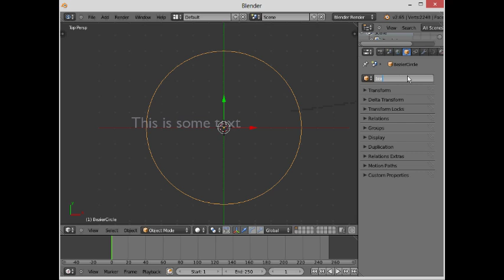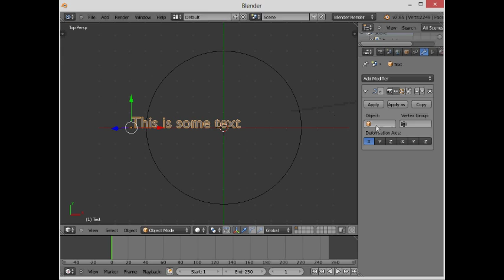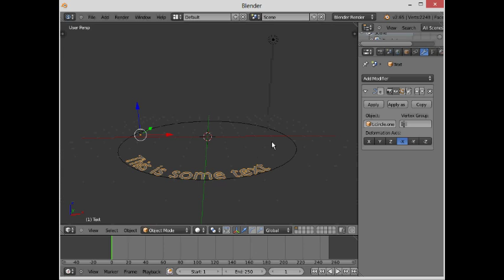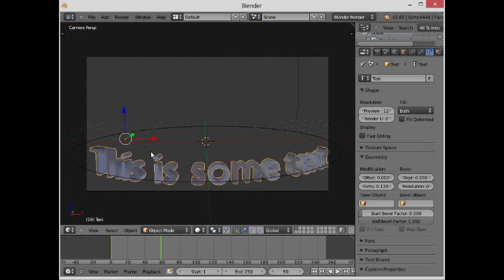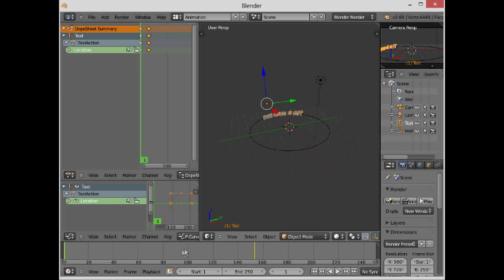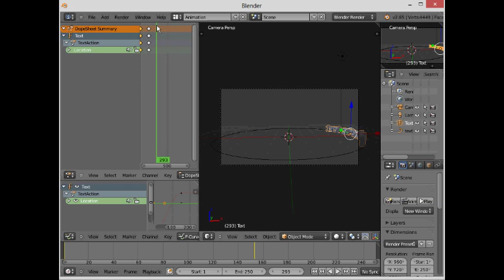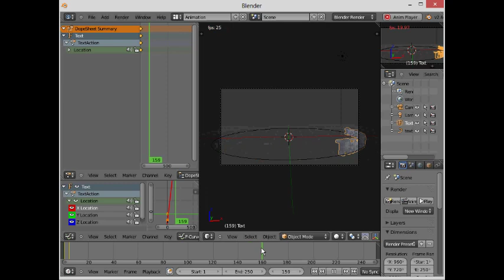Text on a curved path and revolving animation Blender 3D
This tutorial will show you how to put text on a path and make it revolve around a curve and how to animate it using keyframes. Also learn how to repeat your animation throughout the entire Blender movie clip.